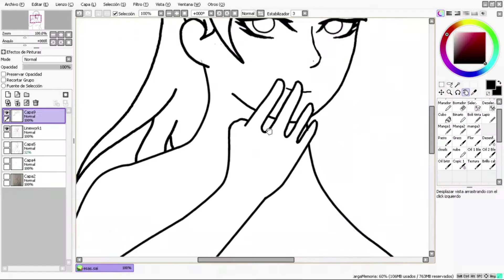Transformando personajes a waifus número 2, zombie de minecraft a waifu/James art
Hola!!
Gracias por pasarte por este video.
La primera parte de esta sección fue transformando a huggy wuggy y vi que les gusto mucho, así que hice una nueva edición, espero les guste.